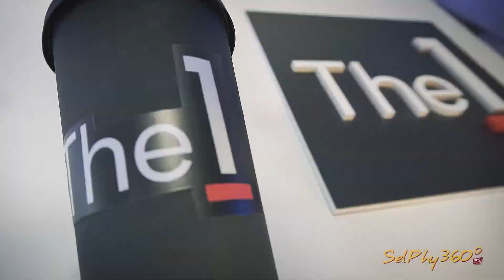SelPhy 360 _Central Group Thankyou Press Party 2018